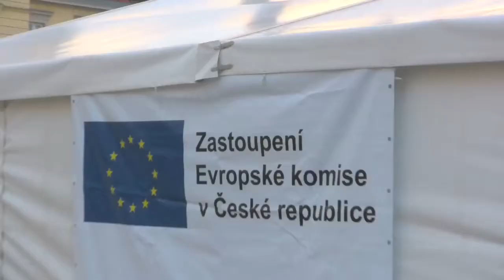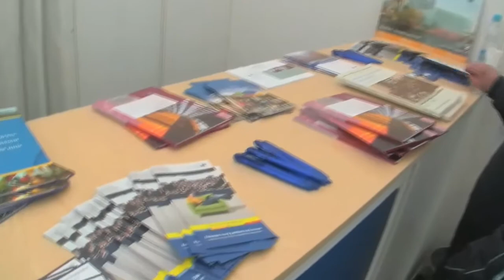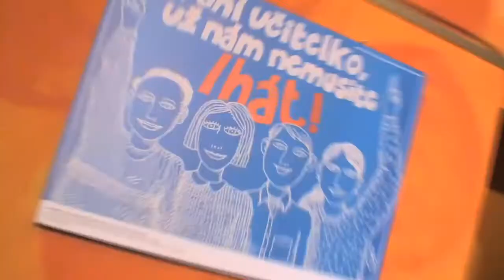Oslavy 20. výročí pádu železné opony - Praha, Ostrava i České Budějovice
Zastoupení Evropské komise v ČR se zapojilo do oslav k 20. výročí pádu železné opony téměř po celé republice. Během tří dnů 16.  18. listopadu proběhly akce v Praze, v Ostravě a Českých Budějovicích.
Nejrozsáhlejší oslavy 20. výročí pádu železné opony v tehdejším Československu proběhly 17. listopadu v centru Prahy. Připraven byl vzpomínkový průvod pod názvem 20 let bez opony - máme co slavit!, který proběhl ve stejných místech jako před dvaceti lety.
Zastoupení Evropské komise se stalo hlavním partnerem oslav také v Ostravě. Během tří dnů 16.-18. listopadu si mohli návštěvníci v prostoru Masarykova náměstí připomenout události československého poválečného vývoje let 1948-89 v tzv. totalitním městečku.
Ze severní Moravy se oslavy přesunuly také do jižních Čech, do Českých Budějovic. 18. listopadu bylo pro veřejnost připraveno hudební vystoupení Václava Neckáře se skupinou Bacily či Sly Rabbits. Ke shlédnutí byly také fotografie z let 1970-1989.